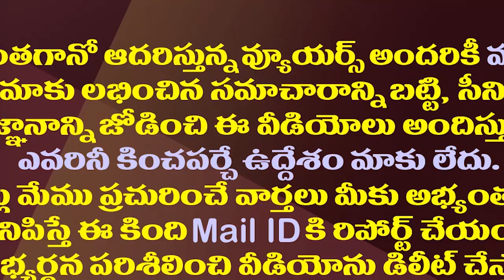కోట్ల దంపతులకు చంద్రబాబు ఫ్యామిలీ ప్యాకేజీ.!| Chandrababu Finalized The Tickets For The Kotla Couple